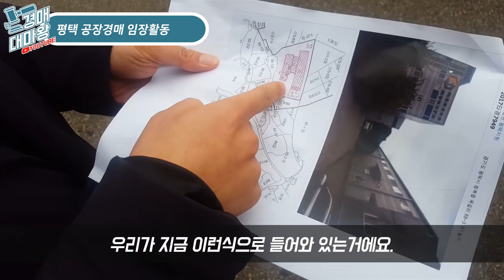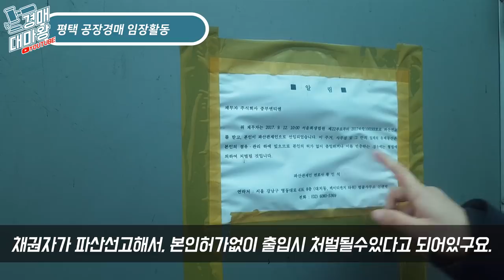[부동산경매 현장임장활동] 평택 공장경매 임장활동 공장경매물건에 채권자가 점유중?